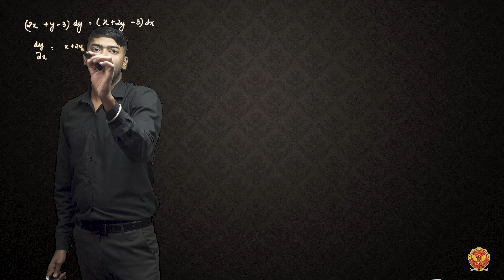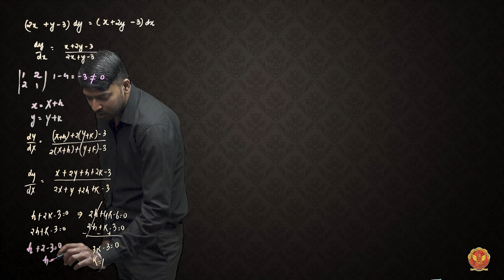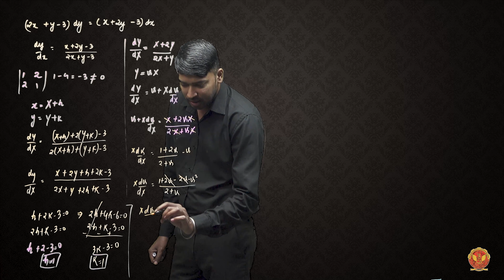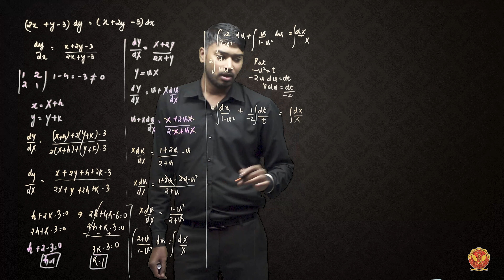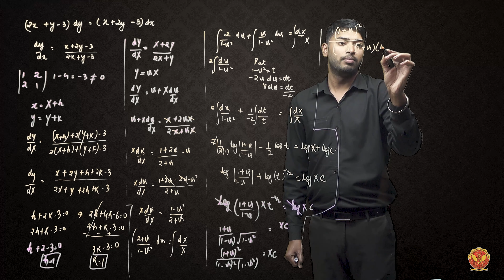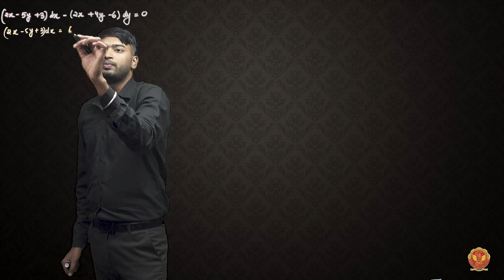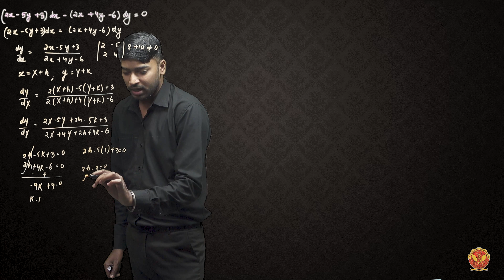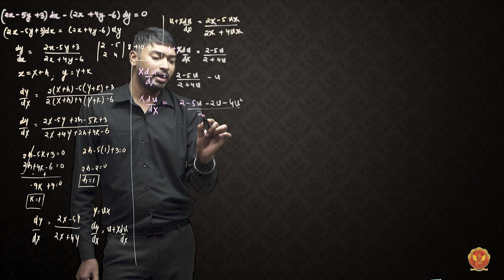1.3 Conversion of non-homogeneous into homogeneous differential equation, part 3